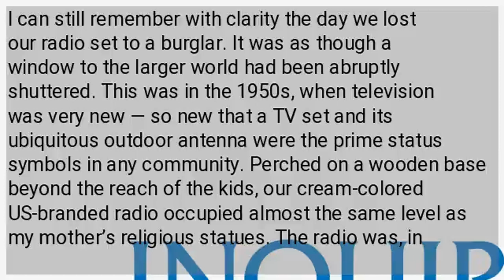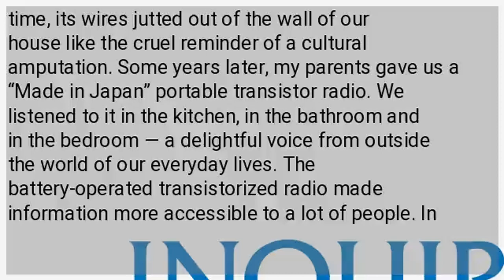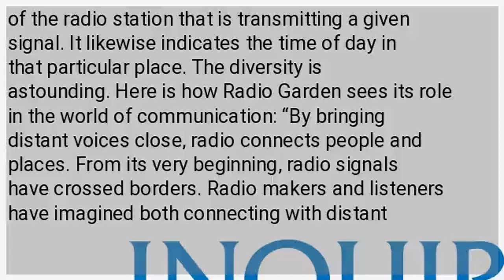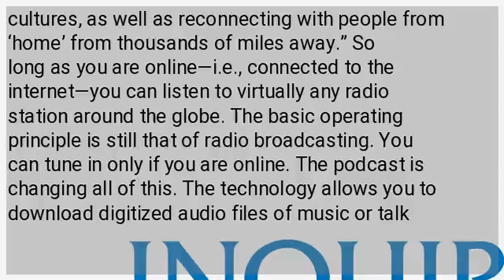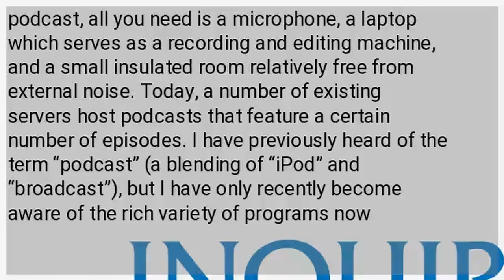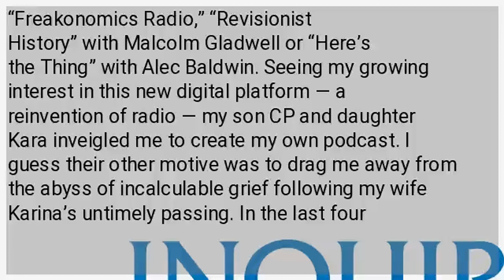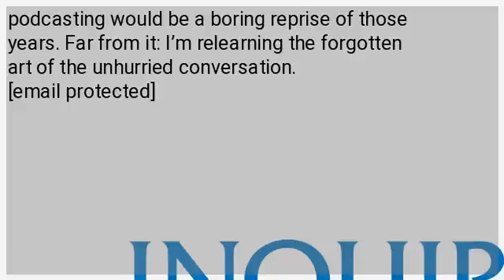Podcast: The reinvention of radio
I can still remember with clarity the day we lost our radio set to a burglar. It was as though a window to the larger world had been abruptly shuttered. This was in the 1950s, when television was very new — so new that a TV set and its ubiquitous outdoor antenna were the prime status symbols in any community. Perched on a wooden base beyond the reach of the kids, our cream-colored US-branded radio occupied almost the same level as my mother’s religious statues. The radio was, in retrospect, the single most important icon of modernity in our house. In the early evening, we would listen to the rapid-fire delivery of the news by the inimitable broadcaster, Rafael Yabut. After supper, we would gather and wait for the Tagalog programs featuring the voices of actors we would later watch in black and white movies. I don’t recall that my parents ever bought a replacement for the stolen radio. For the longest time, its wires jutted out of the wall of our house like the cruel reminder of a cultural amputation. Some years later, my parents gave us a “Made in Japan” portable transistor radio. We listened to it in the kitchen, in the bathroom and in the bedroom — a delightful voice from outside the world of our everyday lives. The battery-operated transistorized radio made information more accessible to a lot of people. In many ways, it connected Filipinos to one another across the archipelago, and, of course, to their government in Manila. As importantly, the radio made possible the development and rapid spread of a common national language. I thought radio would vanish with the advent of television. But it has not. Its portability has rendered it imperishable. Today’s internet has made radio even more accessible from everywhere and at any time. It has become truly global in its reach. Nothing perhaps more dramatically demonstrates the existence of this global listening community than the app “Radio Garden.” Available free-of-charge, this amazing mobile application allows the user to pick up live radio signals from all over the world with great ease. The app shows Planet Earth aglow with innumerable luminous dots signifying a universe of radio signals. The app shows the location and name of the radio station that is transmitting a given signal. It likewise indicates the time of day in that particular place. The diversity is astounding. Here is how Radio Garden sees its role in the world of communication: “By bringing distant voices close, radio connects people and places. From its very beginning, radio signals have crossed borders. Radio makers and listeners have imagined both connecting with distant cultures, as well as reconnecting with people from ‘home’ from thousands of miles away.” So long as you are online—i.e., connected to the internet—you can listen to virtually any radio station around the globe. The basic operating principle is still that of radio broadcasting. You can tune in only if you are online. The podcast is changing all of this. The technology allows you to download digitized audio files of music or talk into any mobile media device, so you can listen to these at your convenience, anywhere and at any time you choose. But more than this, as in all so-called “horizontal media,” this form of communication is mostly free and not “gate-kept.” The roles of consumer and producer are easily interchangeable. This is made possible by the fact that audio files are only a fraction of the size of video files. To produce a podcast, all you need is a microphone, a laptop which serves as a recording and editing machine, and a small insulated room relatively free from external noise. Today, a number of existing servers host podcasts that feature a certain number of episodes. I have previously heard of the term “podcast” (a blending of “iPod” and “broadcast”), but I have only recently become aware of the rich variety of programs now available on platforms like Spotify and Apple podcasts. My introduction to the pleasures of “listening” to text came via audiobooks. With age, when I noticed that my reading was slowing down considerably, I turned to the audio versions of the books that I wanted to read. (Public Lives, “From reading to listening,” 1/20/19) I later found out that Spotify did not only contain the music I liked to listen to, but also a whole library of podcasts on the most fascinating topics imaginable. These days, as I take my daily walk around the UP campus, I might be listening either to an “Audible” book (I have just finished listening to C.S. Lewis’ angry treatise on death, “A grief observed,” and I’m almost done with Michael Pollan’s brilliant “How to change your mind”) or to any of my current favorite podcasts — “Twenty Thousand Hertz,” “Freakonomics Radio,” “Revisionist History” with Malcolm Gladwell or “Here’s the Thing” with Alec Baldwin. Seeing my growing interest in this new digital platform...